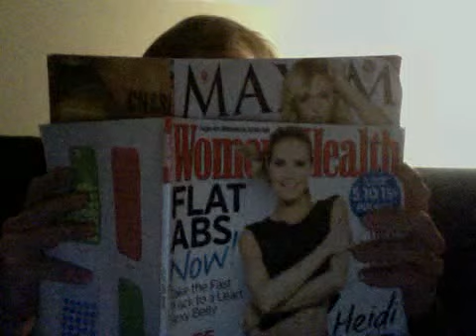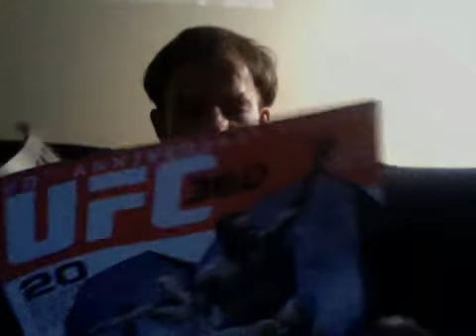Military Morale Support.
Military morale news, remember it's better to a friend to say something, than to do nothing. April is the month of preventing "Child Abuse Prevention".  Just like not hitting woman, don't hit your kid for having a bad day at a work. The average child even in America is blamed by some ignorance when the adults-parent is at fault for such mistakes, not being able to handle their emotions, having a rough day, laid off from work. Children out not to blame for your mistakes. Children our supposed to be loved, guided and guided, for years to come, children look up to adults for advice. Learn from your mistakes.
Parents on base if you see something say something, kid coming to School with a black eye, fell off a bike, marks on the arms, you need to say something and be a friend, it's a hard choice, yes, yet look at that kid real hard...Sorry only goes so far, you don't want that kid growing up filled with blame and hurt. Also contact on base ACS Family Advocate Office for those on post.

Also, People know how to put folks in line like this officer son who has friends at J.A.G, and other info, to keep soldiers morale going the right direction. Help folks mind their own business:) if need be when way out of character and out of line especially those in uniform. :) or out at the U.S.O on base...
COL numbers.. Not coming around for my health...
It's cause I care about you folks...

"The Muppets our coming to town, at Fort Campbell.  "Meet the Muppets" parents with children. Get your tickets free of course.  The Sesame Street USO Experience, for such a USO having volunteered and take great pride and dedication supporting such a organization.

Get to meet "Elmo, Grover and Rosita, as well as other characters April 11-12th, at 6.p.m and April 12th at 1 and 3:30 p.m at the Wilson Theater. If Any tickets remain after these dates you can pick them up at MWR Public Relations Window. Room 109.  My son would of loved to see them, doing this on behalf of being a dad. Fort Campbell's in and out Processing Facility 2557A Screaming Eagle Blvd.

:)Families can access talk and listen connect tool kits to grief dads and much more.

Remember that God gave life, to live, not to hurt, or demean in the eyes of a child. Let your children enjoy your childhood, their our some parents who miss their children deployed dearly and those living apart who wish they could enjoy such days...

Their our things to do that don't cost much money to enjoy other than Malls, Parks, the Zoo, Water Parks...Check your local newspaper for more information.. Watch your health. Stay positive,
Care about you people.

Supporting the USO and volunteered so much time.
Their over due for a bbq for the one on base as it is...
From my Army heart. Much Loves...:)

Spring Job Fair
If your looking for a Job???
Look for April 9th -10th. Mark your calendars. For Cole Park Commons 1610 101st Airborne Division Road. For those Local and military, 120 Prospective employers will be their...Everyone welcome dress appropriate for success.
Bring your resume...

You soldiers remember one thing in the morning and when you go home in the evening. "Duty", Honor, Country, and above all Integrity"...
Your not just waring a uniform. Your waring a uniform that means allot to many, your families your loved ones, and those that love you, those that raised you.
Those that look unto you, those with kids, those from around the world.
Providing a gift of Peace, and Hope and of real love. Regardless of race, culture or were the next person in line standing next to you in your squad is from.
Most real most soldiers, Their is one Army Chief, who has a sense of humor, and sense of direction, that will remind you of Bob Hope, Robert Williams the actor in Good Morning Vietnam, and many others even of yourselves.
Caring about all of you, even here at Fort Campbell.
Making sure, no soldiers our ever left behind, not even when you leave.